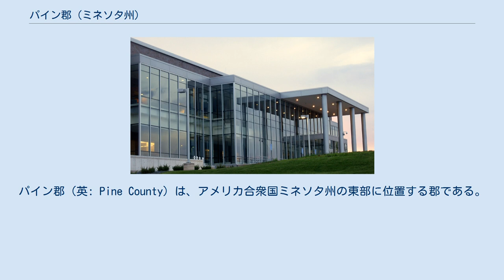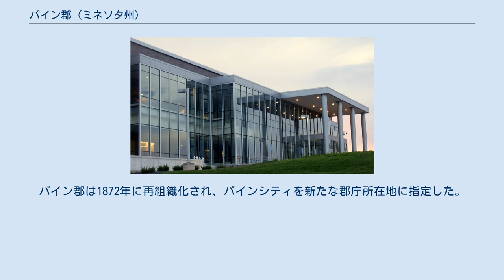パイン郡 (ミネソタ州)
パイン郡（英: Pine County）は、アメリカ合衆国ミネソタ州の東部に位置する郡である。
2010年国勢調査での人口は29,750人であり、2000年の26,530人から12.1%増加した。
郡庁所在地はパインシティ市（人口3,123人）であり、同郡で人口最大の都市でもある。
ミルラクス・インディアン居留地の一部が郡域に入っている。
 パイン郡は1856年3月1日に主にシサゴ郡の領域から分離して組織化された。
他にラムゼー郡からも領域を貰った。
当初の郡庁所在地はチェングワタナにあった。
 1857年、ブキャナン郡（現在は廃郡）とエイキン郡、カールトン郡がパイン郡の領域を分離して設立され、さらに1年後には同様にカネイベク郡が設立された。
1861年、ブキャナン郡が解体されパイン郡に戻された。
パイン郡は1872年に再組織化され、パインシティを新たな郡庁所在地に指定した。
 アメリカ合衆国国勢調査局に拠れば、郡域全面積は 1,434.57平方マイル (3,715.5 km2)であり、このうち陸地1,411.04 平方マイル (3,654.6 km2)、水域は23.52平方マイル (60.9 km2)で水域率は1.64%である。